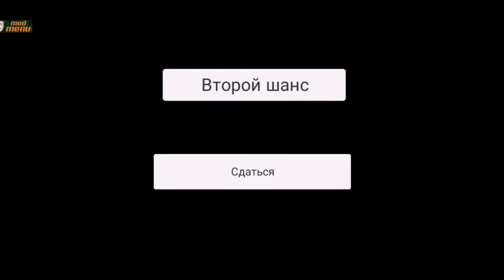MAMA Hack Mod Menu (Games of Windy 31) / Games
MAMA Mod Menu